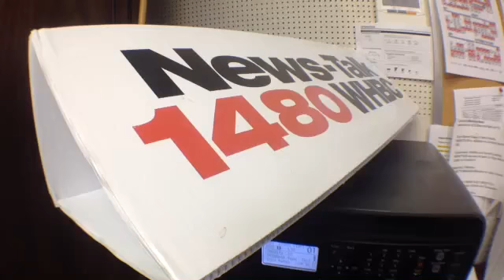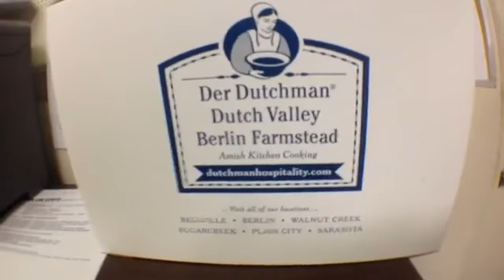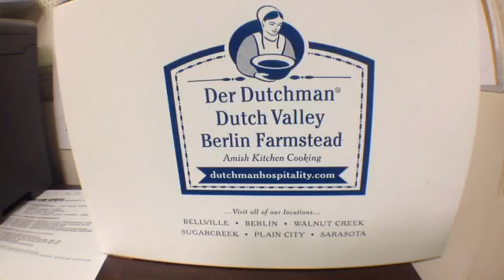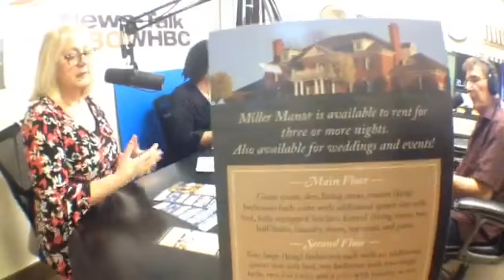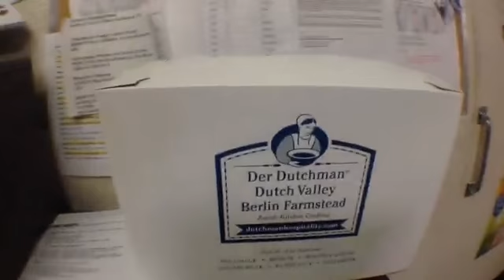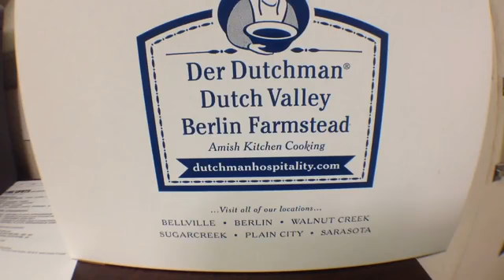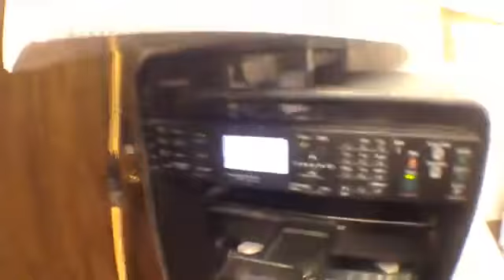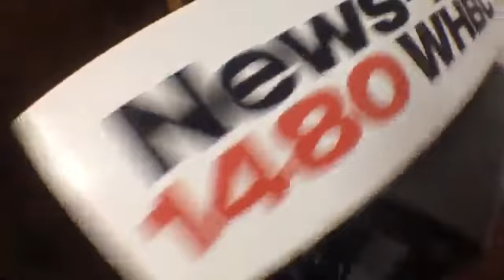Spotlight On Dutchman Hospitality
Delicious pies, home style lodging. Pam and Gary had a blast on this spotlight.